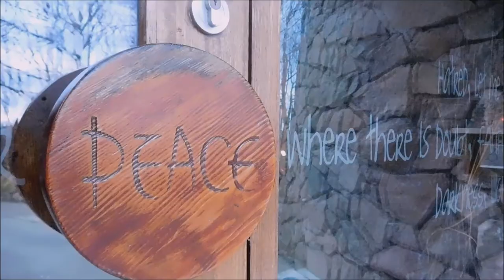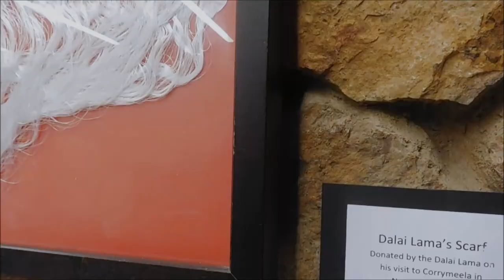Northeastern Coolest Co-op 2017 - Corrymeela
Corrymeela is Northern Ireland’s oldest peace and reconciliation organization. They began before “The Troubles” and continue on in Northern Ireland’s changing post-conflict society.  The organization grew organically from the original Community members, and today almost 40 full-time staff and dozens of volunteers work alongside the eleven thousand people who spend time in their residential center every year. Thank you to Corrymeela for allowing me the opportunity to spend 6 months in Northern Ireland completing this experience and learning about post-conflict Northern Ireland. As a show of gratitude, I strongly encourage viewers of this video to learn more about Corrymeela’s involvement and history in Northern Ireland and donate
MUSIC (in order of appearance):
Clips edited from Footage Of The Allied Bombing Of Dresden, Germany + Aftermath (1945), originally published in World War 2 in Color - Episode 7 (2009)